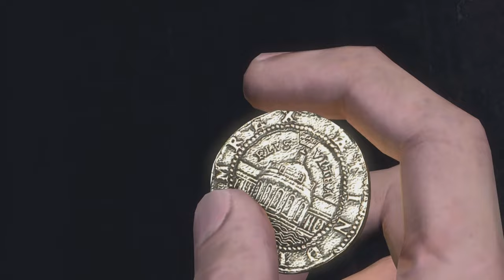Uncharted: The Nathan Drake Collection Let's Play Part 2